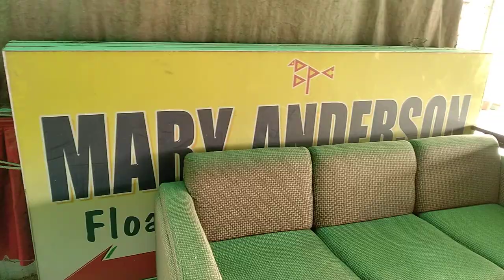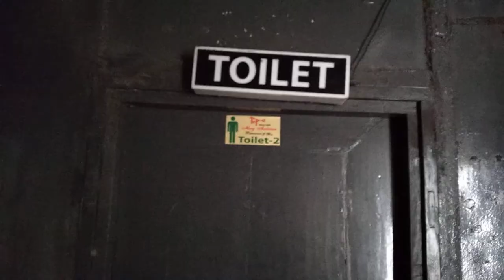Mary Anderson, Pagla, Dhaka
Restaurant on river, Vasoman Restora